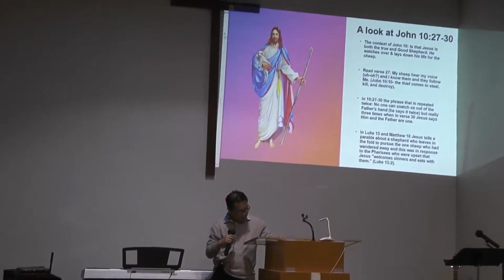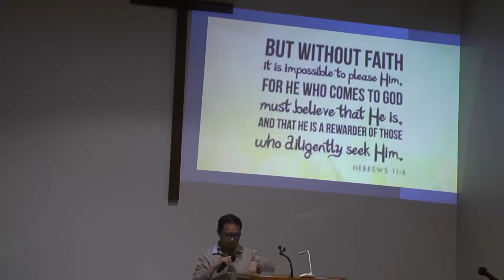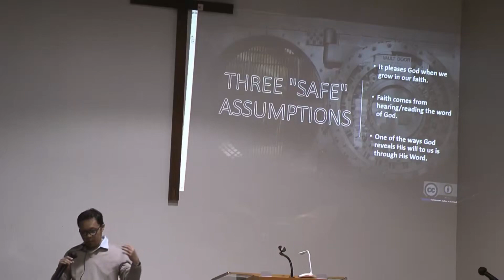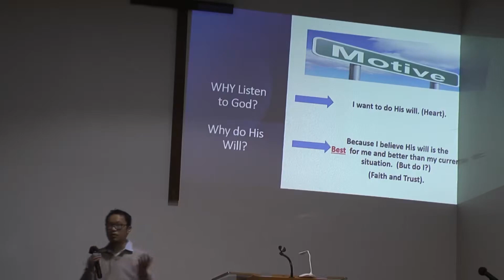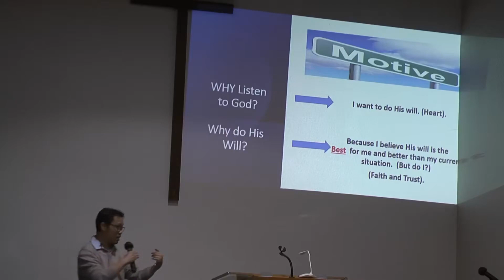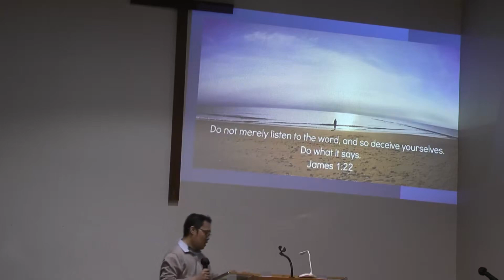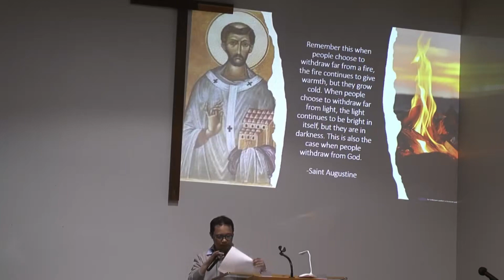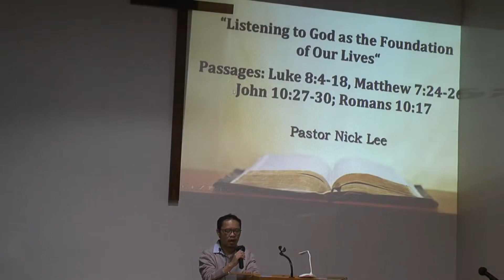EFCW 2023_0924 ENGLISH - LISTENING TO GOD AS THE FOUNDATION OF OUR LIVES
(LUKE 8:4-18, MATTHEW 7:24-26; JOHN 10:27-30; ROMANS 10:17)

PASTOR NICK LEE